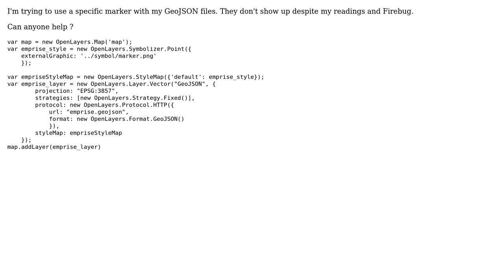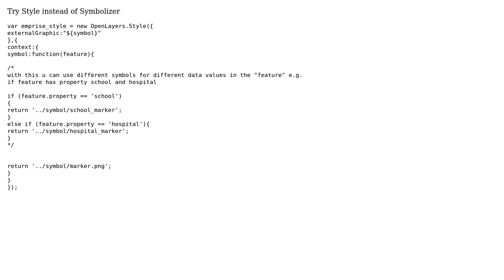GIS: OpenLayers and specific symbol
With thanks & praise to God, and with thanks to the many people who have made this project possible! | Content (except music & images) licensed under CC BY-SA | Music | Images & others | With thanks to user poshan user nmtoken user Leehan and the Stack Exchange Network Trademarks are property of their respective owners. You are responsible for your own actions.